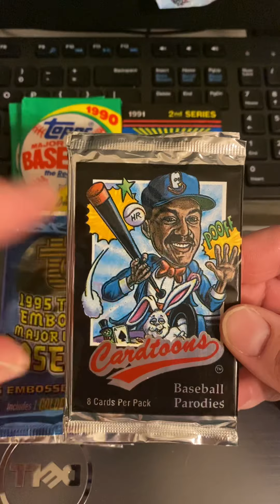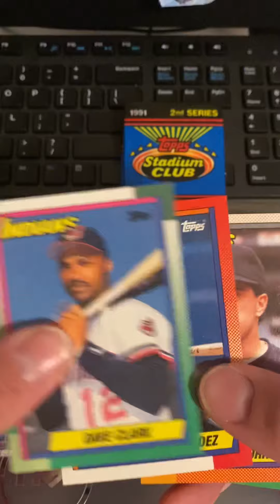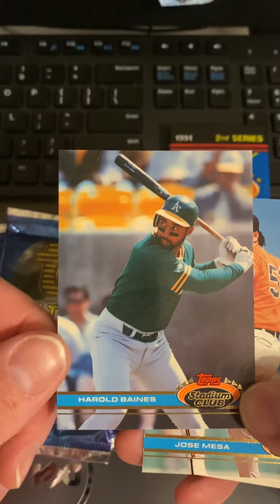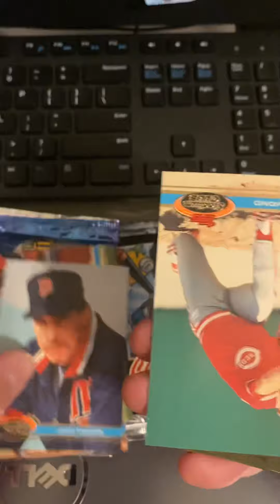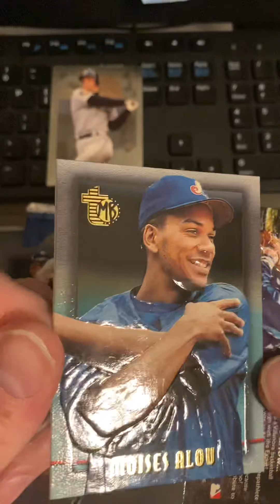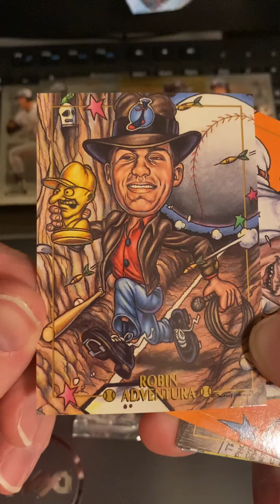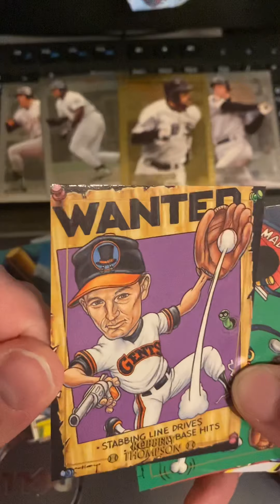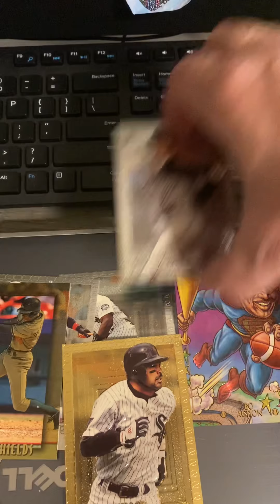8 pack baseball rip - 1990 Topps, 1995 Topps Embossed, 1995 Cardtoons, & 1991 Stadium Club Series 2